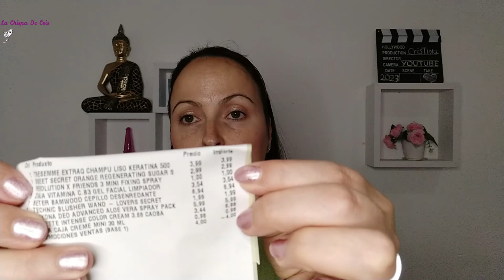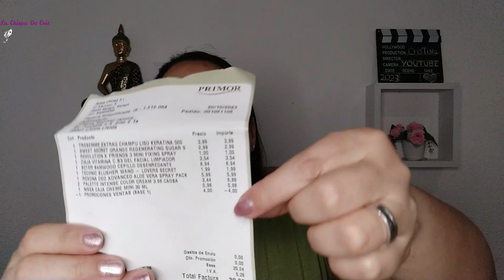🛍HAUL PRIMOR MAS BARATO CON IGRAAL DAYS FAVORITOS REPOSICIONES NOVEDAD COLORETE TECHNIC WAND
ENLACES DE INTERES:
CHAMPÚ TRESEME KERATINA